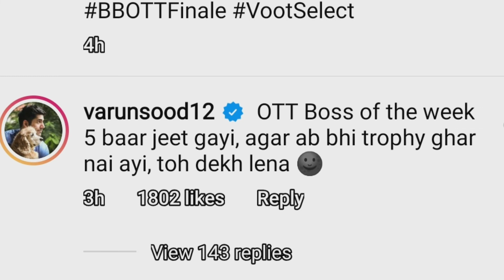Varun Sood ne di Divya Ko dhamki